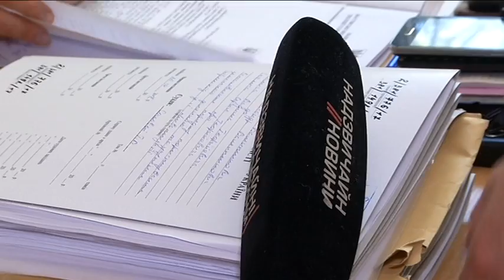На Київщині люди готуються до самосуду через те, що суддя відпустила серійного злодія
На Київщині зухвалий злодій тримає у страху ціле селище. Люди кажуть: чоловік обчистив уже два десятки будинків.  Зловмисника навіть спіймали на гарячому - коли той виносив золото із квартири власного кума. От тільки за ґратами крадій пробув недовго - бо гуманна суддя його відпустила. Крадіжки в селищі не припинилися - люди готуються до самосуду. Чому ж суддя так вчинила?
В цю квартиру злодій пробрався по обіді. Думав - вдома нікого немає. Але на той момент у своєму ліжечку спала трирічна Злата. Дівчинка лише дивом не прокинулася, поки її родич обчищав помешкання.
Непроханого гостя піймали сусіди. Пані Наталя того дня доглядала Злату, поки її батьки гостювали в іншому місті. Жінка вийшла з квартири лише на кілька хвилин, а коли повернулася - то застукала злодія у вбиральні.
Згодом з'ясувалося, що ця квартира була не єдиною у чорному списку злочинця. Напередодні чоловік обчистив будинок матері Алли. Звідти виніс побутову техніку і стародавню ікону. Але цього зловмиснику виявилося замало і він поліз до помешкання власних кумів.
Він прекрасно знав, шо я роблю на сутках, він почистив хату, а потім через два дні, бо те шо недокрав, там трохи золота, того всього, він його не знайшов фактично, воно в тряпках було, то я одала їй, то він через день поліз до них.
На рахунку Сергія майже два десятки обкрадених будинків - розповідають люди. У селищі чоловіка добре знають.
І коли злочинця нарешті піймали - усе селище видихнуло із полегшенням. Втім, за гратами Сергій пробув усього дві доби. Гуманний суд випустив чоловіка з-під варти. Люди шоковані.
Суддя, яка випустила підозрюваного, пояснює - Сергій тепер під цілодобовим домашнім арештом. Тримати його за ґратами не дозволяє закон.